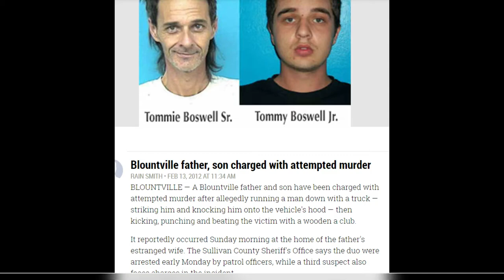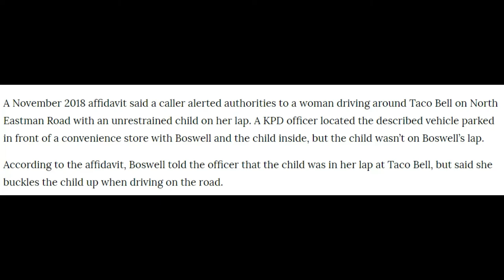BOSWELL FAMILY FULL OF CHAOS , VIOLENCE , ATTEMPTED MURDER , HOMICIDE ECT..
THE BACKGROUND OF THIS FAMILY IS VERY SAD..NONE OF THERE KIDS HAD A CHANCE..HOPEFULLY THE 2 MINOR CHILDREN DO...

*IF IS THERE ANY MISSING CREDIT TO OTHER YOU TUBE CHANNEL PLEASE PUT IT IN THE COMMENT SECTION AND GIVE ME 24 HOURS TO UPDATE THE SOURCE. THANK YOU